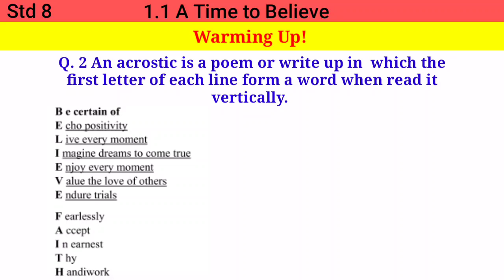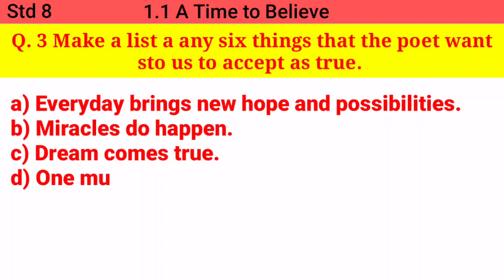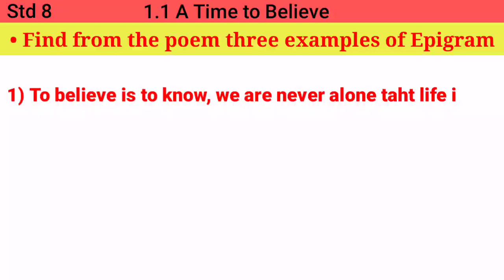English - 1.1 A Time to Believe | Warming Up! & English Workshop Solved | Std 8 | State Board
Watch this Video this is updated video in which we are add intext question and also we correct mistakes too